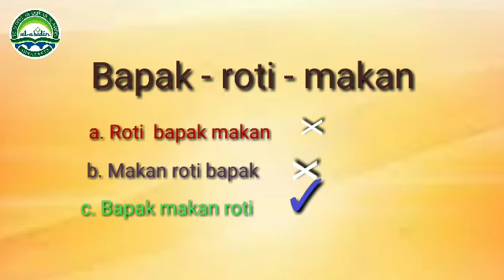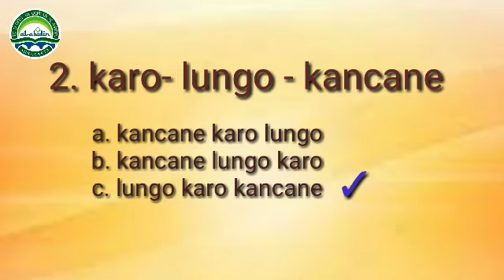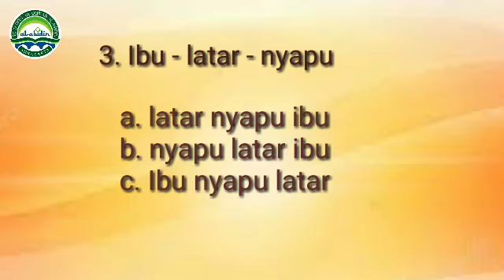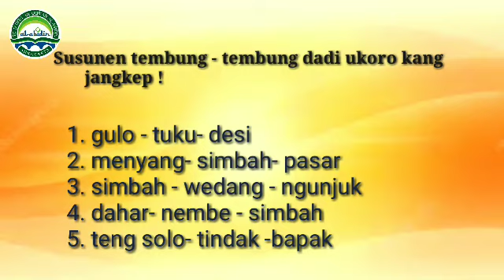Bahasa Jawa Kelas II "Nyusun Ukara Dadi Tembung Kang Trep"